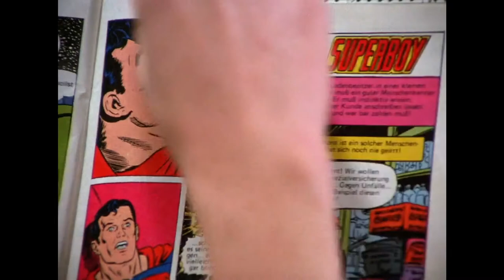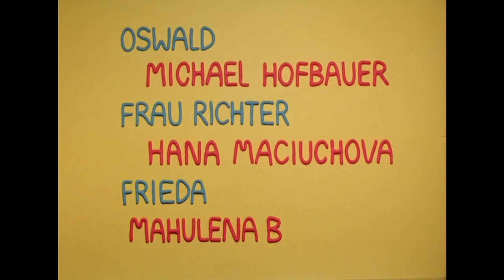Luzie, der Schrecken der Strasse - Teil 2 - Luzie und Friedrich & Friedrich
Die Serie wurde in Köln und in Prag gedreht.
Viel Spass!